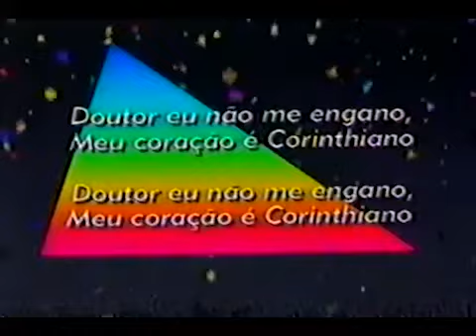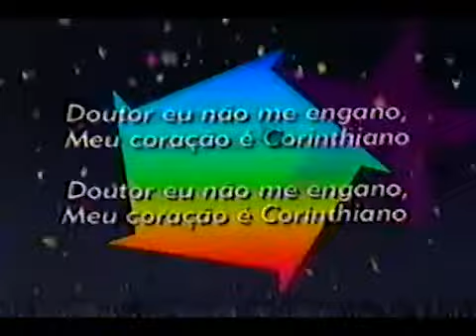Silvio Santos Todas Músicas Feitas Para o Corinthians (com Legenda)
quero ver toda fiel COMPARTILHANDO

.   DALHE CORINTHIANS
 CORAÇÃO CORINTHIANO
100 ANOS DE TRADIÇÃO
SILVIO SANTOS SAMBA CORINTHIANS